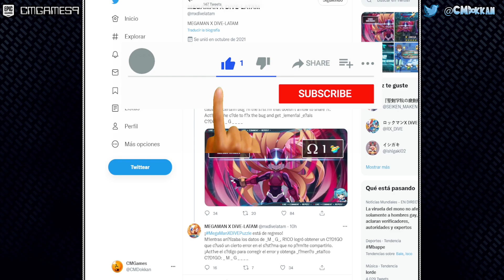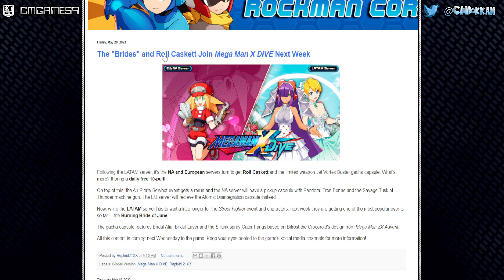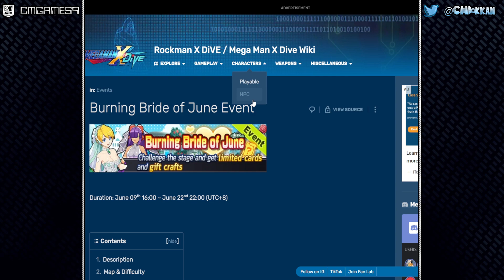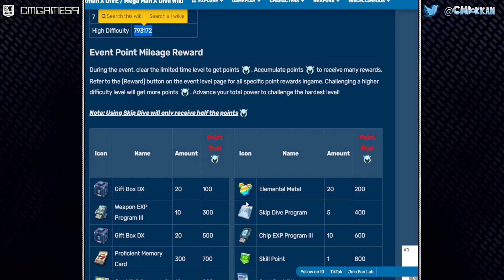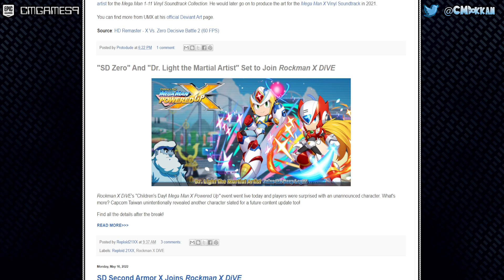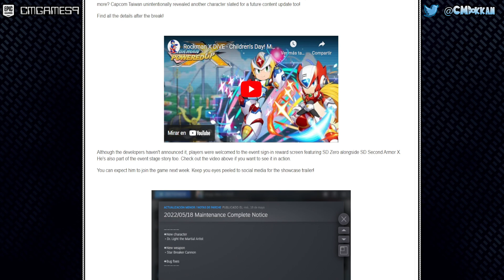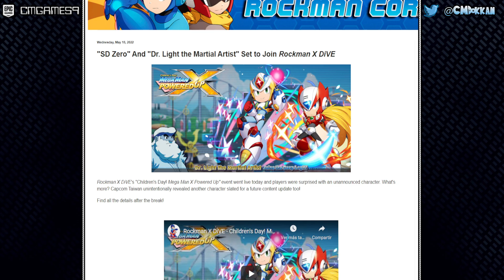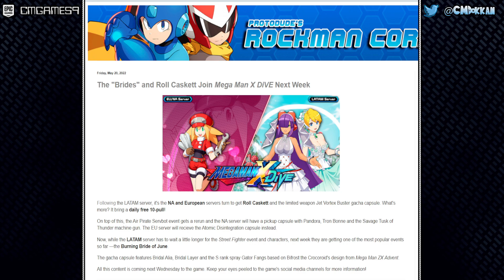¡CONFIRMADO LO QUE LLEGARA LA SIGUIENTE SEMANA! | MEGAMAN X DIVE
Se ha confirmado todo lo que llegará a los diferentes servidores de Global este miércoles y lo que llegará a TW así que vamos a platicar de ello.

CMGAMES9

⚠️Agradezco a por subir la información.⚠️